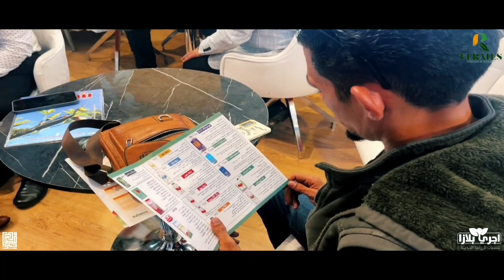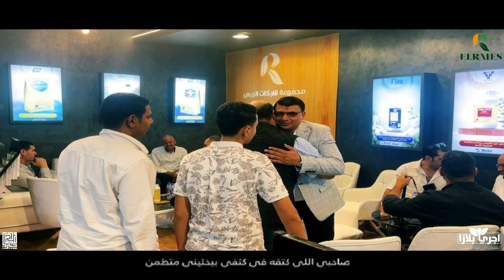شركة رياذا ،، فعاليات اليوم الثانى بمعرض أجرى بلازا - قاعة الزهراء - هيلتون جرين بلازا - سموحه | Mkh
فعاليات اليوم الثانى من معرض أجرى بلازا 🗓 2023
و أنت فى أجرى بلازا ،، متنساش تعدى على رياذا ⌛️
شركة رياذا للتجارة و الإستثمار 🌀

All the music on my channel is copyright-free and can be safely used for your videos or works on

مصمم جرافيك " مصطفى خيرى " موشن جرافيك - انيميشن - اعلانات - بريمير - فوتوشوب - مونتاج مؤثرات مرئية - مؤثرات صوتية - فويس أوفر - إنتقالات - اكستنشن - بلاجن - قالب عيد الأضحى المبارك - عيد سعيد - انترو - لوجو تريند يوتيوب Motion Graphic Advertising